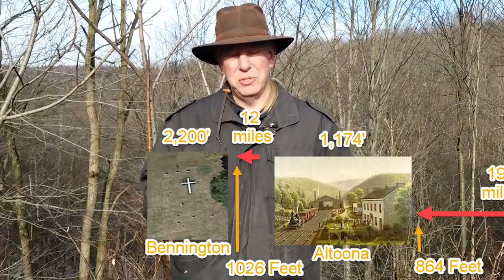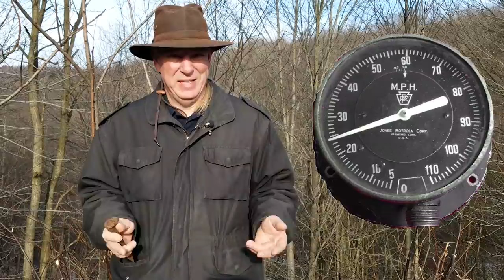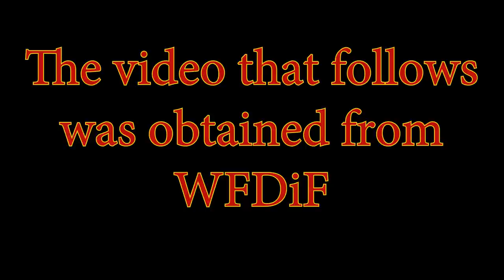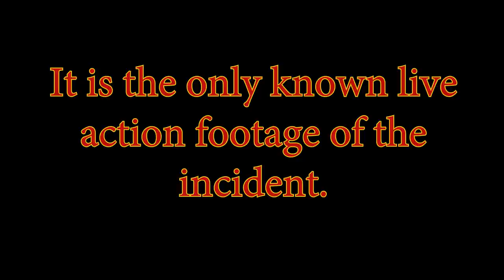RED ARROW - One of the WORST TRAIN WRECKS in AMERICA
Red Arrow - One of the worst passenger train disasters in America.

"Red Arrow Train" by Chuck Cox and Jason Teel

Wanna Talk?

Wanna see more Pictures?

Or see pictures and community!

Like that DarkWeb?

Make a board about me!!!

Wanna see words with pictures???